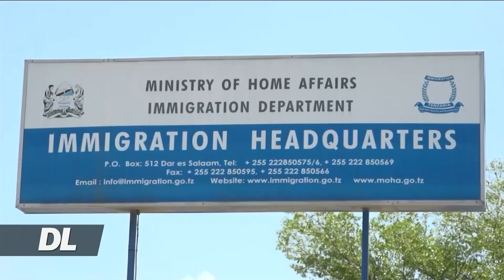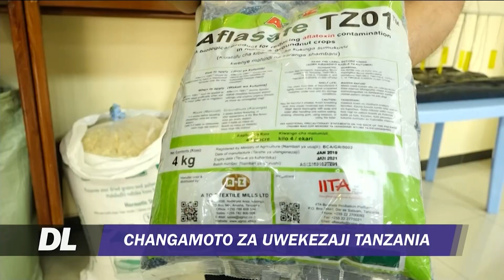CHANGAMOTO ZA UWEKEZAJI TANZANIA